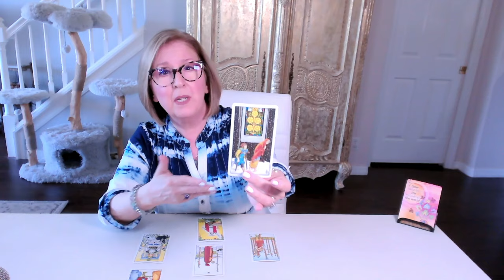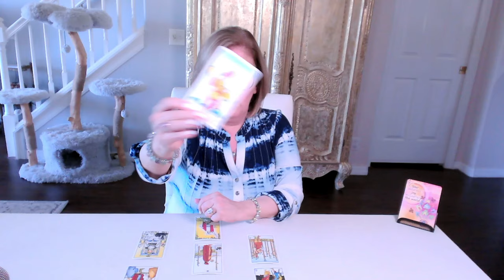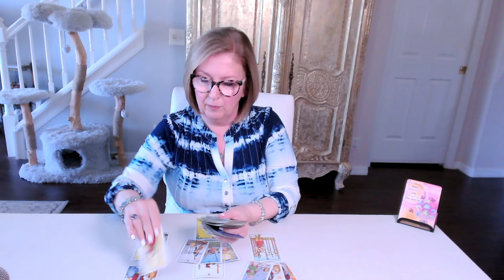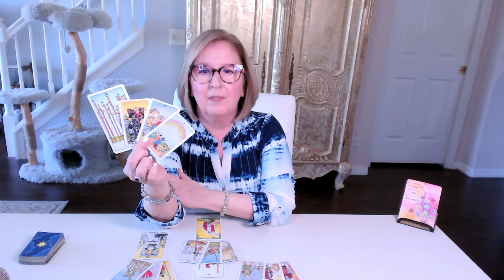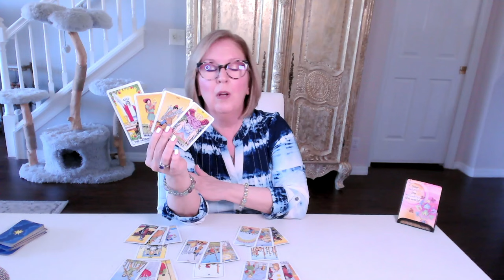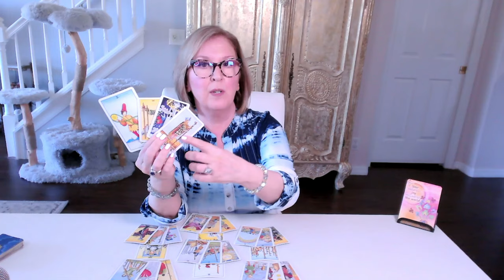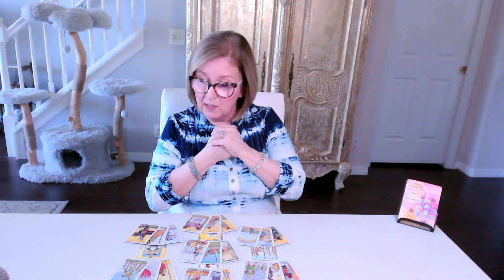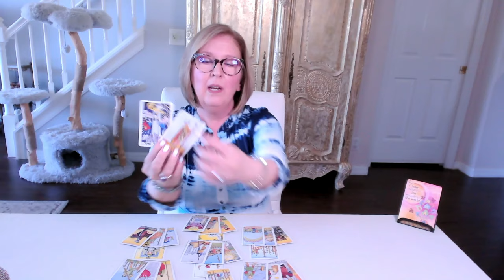GEMINI Twin Flame Tarot: Mutually choosing the path to peace + happiness over DRAMA!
Gemini Love Tarot Reading.  If this resonated for you, join me in the EXTENDED reading for a more personal look...